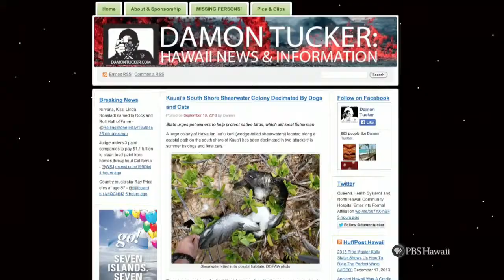PBS Hawaii - HIKI NŌ Episode 510 | Chiefess Kamakahelei Middle School | Feral Cats on Kauai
Students from Chiefess Kamakahelei Middle School on Kauai file a story the feral cat problem on their island.